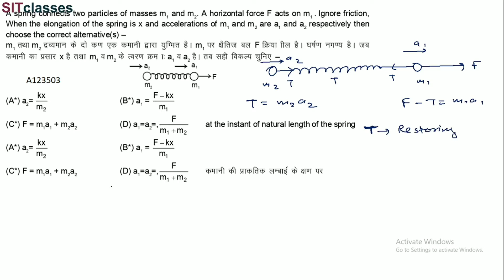NEWTONS LAWS OF MOTION ( NLM ) SPRING FORCE SOLVED QUESTION 10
A spring connects two particles of masses m1 and m2. A horizontal force F acts on m1 . Ignore friction,
When the elongation of the spring is x and accelerations of m1 and m2 are a1 and a2 respectively then
choose the correct alternative(s)

NEWTONS LAWS OF MOTION  CONSTRAINED MOTION SYSTEM SOLVED QUESTION
NEWTONS LAWS OF MOTION  CONSTRAINED MOTION SYSTEM SOLVED NUMERICAL
NEWTONS LAWS OF MOTION  PULLEY MASS SYSTEM SOLVED QUESTION
NEWTONS LAWS OF MOTION  PULLEY MASS SYSTEM SOLVED NUMERICAL
MOTION OF CONNECTED BODIES SOLVED QUESTION
MOTION OF CONNECTED BODIES SOLVED NUMERICAL
MOTION OF CONNECTED BODIES QUESTION
MOTION OF CONNECTED BODIES NUMERICAL
NEWTONS LAWS OF MOTION  MOTION OF CONNECTED BODIES SOLVED QUESTION
NEWTONS LAWS OF MOTION MOTION OF CONNECTED BODIES SOLVED NUMERICAL
NEWTONS LAWS OF MOTION MOTION OF CONNECTED BODIES QUESTION
NEWTONS LAWS OF MOTION MOTION OF CONNECTED BODIES NUMERICAL

CONSTRAINED MOTION
NLM
CLASS 11
CLASS 12
GRADE 11
GRADE 12
IIT JEE
JEE
JEE MAINS
NEET
KVPY
COMPETITION
ENGINEERING QUESTIONS
MECHANICS